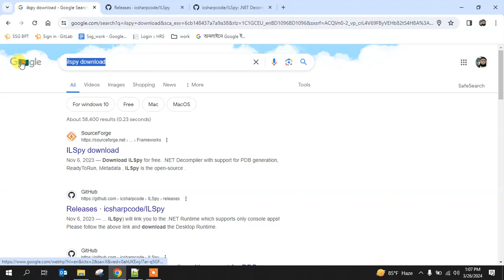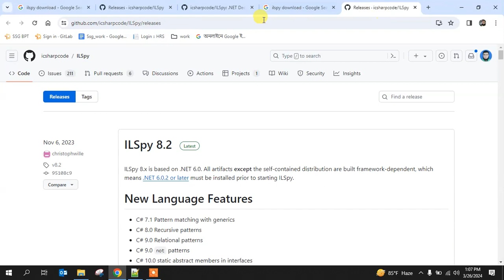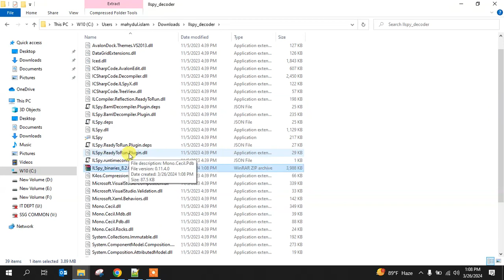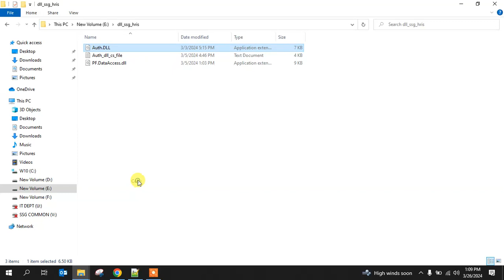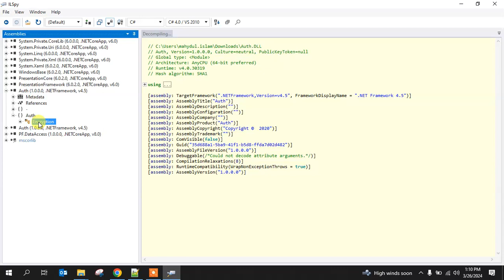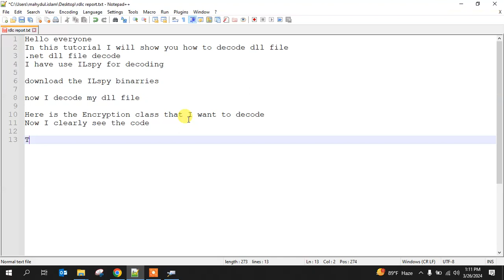Decode dll file into c# code | ILSpy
Mahydul Islam,  number: 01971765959( Whatsapp)
S.M. Sadid , Number: 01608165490 (Whatsapp)